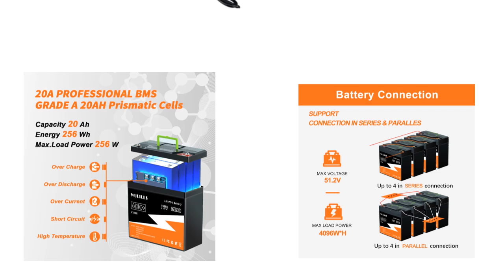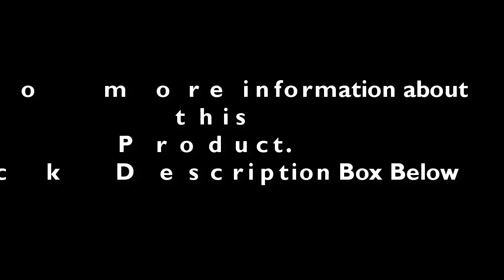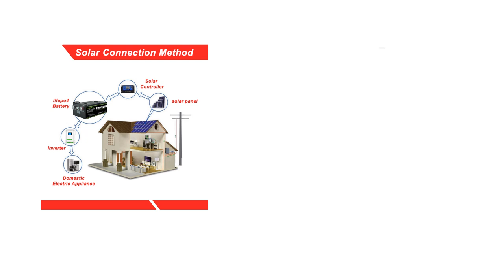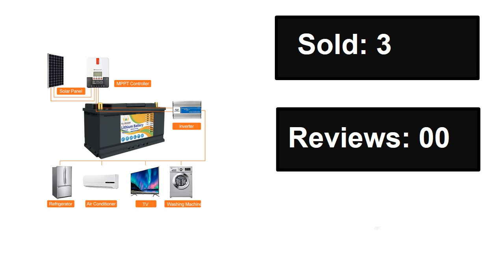TOP 5 Best Lithium Iron Phosphate Battery Review 2024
1.New 12V 20Ah LiFePo4 Battery Lithium Iron Phosphate 12V 24V LiFePo4 Rechargeable Battery for Kid Scooters Boat Motor Tax Free

2. Europe/USA Stock 100Ah 120Ah 200Ah Iron Phosphate Lithium Battery Pack 12V/24v Lifepo4 Deep Cycle Built in BMS For Golf Cart

3. 12V 24V 48V 100Ah 200Ah 300Ah LiFePo4 Battery Pack Lithium Iron Phosphate Battery Built-in BMS Rechargeable For RV Home Storage

4. 12V 100Ah 120Ah LiFePO4 Battery Deep Cycle Lithium Iron Phosphate Rechargeable Battery Built-in BMS Perfect for RV,Solar Camping

5. 24v 140Ah 100Ah LiFePo4 Battery Pack Grade A New Cells 8S100A BMS Lithium Iron Phosphate IPX5 Solar Batterie For RV Boat